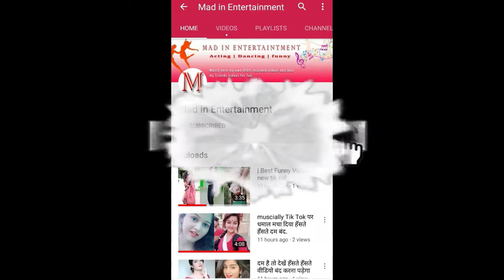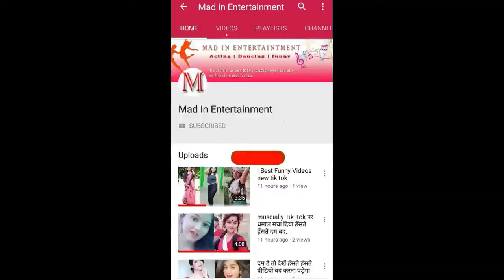cycle o cycle all tiktok musically funny video super comedy on fun zone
This channel Mainly Features : Best Beauty Highlights, Beauty Highlights, Tik Tok, Tik Tok Video, Tik Tok Funny Video, Tik Tok Comedy Video, Musically, Musically Video, Musically Funny Video, Musically Comedy Video, Vigo Funny Video, Vigo Comedy Video, Trending Video, Trending Songs, Bollywood, Hollywood, Dollywood, Mollywood, Avneet Kaur, Tollywood, Tik Tok Transformation, Shahid Kapoor, Mira Rajput, Jannat Zubair, Awez Darbar, Zaid Darbar, Anam Darbar, Moonzarin Darbar, Nagma Mirajkar, Mohammed Ali Mirajkar, Aashika Bhatia, Anmol Bhatia, Mrunal Panchal, Nikhil Mehta, Ashi Khanna, Arsh, Arshfam, Mr Mnv, Mr Manav, Ahsaas Channa, Teena Chhetri, Unnati Malharkar, Sanket Mehta, Aashna Hedge, Ayush Mehta, Shivani Kapila, Satvik Sankhyan, Swati Sharma, Queen Swati, Sunny Chopra, Radhika Bangia, Abhishek Kumar, Tony Kakkar, Neha Kakkar, Sonu Kakkar, Anshul Garg, Desi Music Factory, Divyanka Sirohi, Rahul Gulati, Diya Nag, Vidhu Sharma, Neha Malik, Vitasta Bhat, Rishabh Puri, Noor Afshan, Vishal Pandey, Yogesh Sharma, Bharat Gandhi, Sibbu guri, Ajit Liker Gauriganj, Soni Karki, Rekha Choudhary, Akash Khode, Shirley Setia, Sanket Singh, Mr Faisu, Adnaan Shaikh, Hasnain Khan, Faiz Baloch, Memon Shifum, Saddu, Saddu07, Raveka, Sukhe, Sukhemuzicaldoxtorz, Aamir Arab, Sagar Goswami, Ashu Ali, Badshah, Yoyo Honey Singh, Jass Manak, Jassi Gill, Jassie Gill, Guri, Team 07, Team Nawab, Team Lucky, Bijju Baniya, Bijay Baniya, Pradeep The Next, Darshan Raval, Kapil Sharma, Dr Gulati, Rinku Devi, Rinku Bhabhi, Dr.Gulati, Dr Mashoor Gulati, Dr.Mashoor Gulati, Kapil Sharma Comedy, Shanaya Khan, Gohan Chakravarti, Faizal Siddiqui, Lucky dancer, Manjul Khattar, Danish Zehen, Pinky Francis, Laakshii Pathak, Mamta Acharya, Vrushali Vachhiyat, Shriya Jain, Tanzeel Khan and Many More.